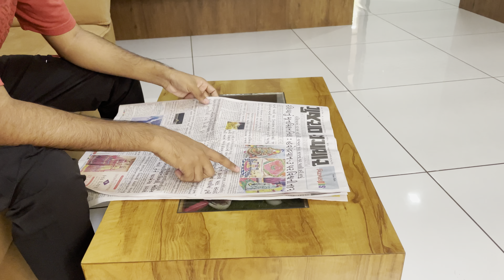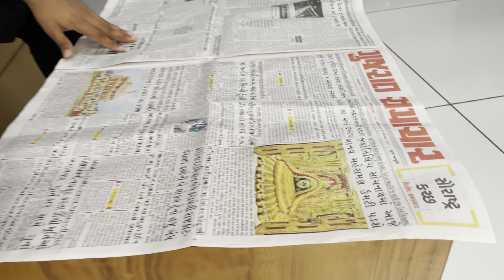શ્રાવણ મહિનો ચાલુ / બપોરે જમવામાં બનાવી ફરાળી સાબુ દાણાની ખીચડી